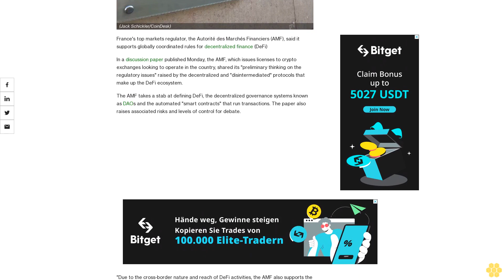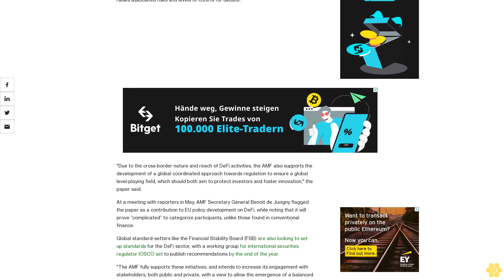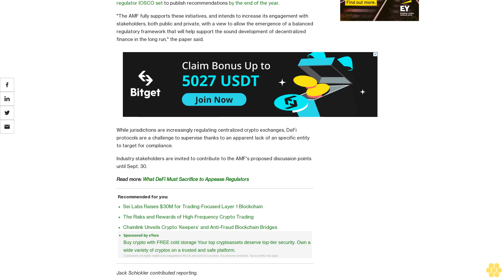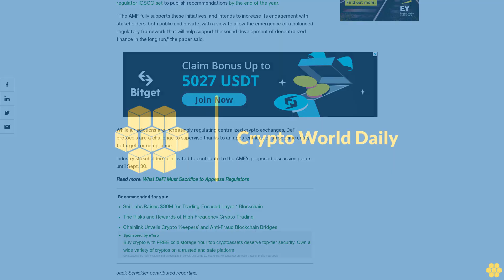France's Markets Regulator Backs Global Rules for DeFi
The AMF wants industry stakeholders to contribute to a discussion about its views on supervising DeFi, DAOs and associated risks.

France's top markets regulator, the Autorité des Marchés Financiers (AMF), said it supports globally coordinated rules for decentralized finance (DeFi)

In a discussion paper published Monday, the AMF, which issues licenses to crypto exchanges looking to operate in the country, shared its "preliminary thinking on the regulatory issues" raised by the decentralized and "disintermediated" protocols that make up the DeFi ecosystem.

The AMF takes a stab at defining DeFi, the decentralized governance systems known as DAOs and the automated "smart contracts" that run transactions. The paper also raises associated risks and levels of control for debate.

"Due to the cross‐border nature and reach of DeFi activities, the AMF also supports the development of a global coordinated approach towards regulation to ensure a global level‐playing field, which should both aim to protect investors and foster innovation," the paper said.

At a meeting with reporters in May, AMF Secretary General Benoit de Juvigny flagged the paper as a contribution to EU policy development on DeFi, while noting that it will prove “complicated” to categorize participants, unlike those found in conventional finance.

Global standard-setters like the Financial Stability Board (FSB) are also looking to set up standards for the DeFi sector, with a working group for international securities regulator IOSCO set to publish recommendations by the end of the year.

"The AMF fully supports these initiatives, and intends to increase its engagement with stakeholders, both public and private, with a view to allow the emergence of a balanced regulatory framework that will help support the sound development of decentralized finance in the long run," the paper said.

While jurisdictions are increasingly regulating centralized crypto exchanges, DeFi protocols are a challenge to supervise thanks to an apparent lack of an specific entity to target for compliance.

Industry stakeholders are invited to contribute to the AMF's proposed discussion points until Sept. 30.

Jack Schickler contributed reporting.